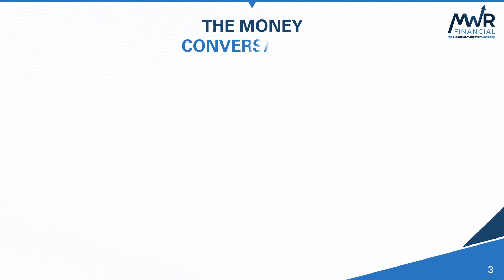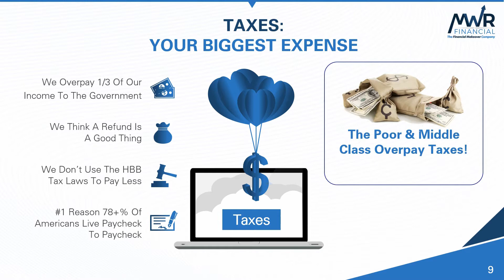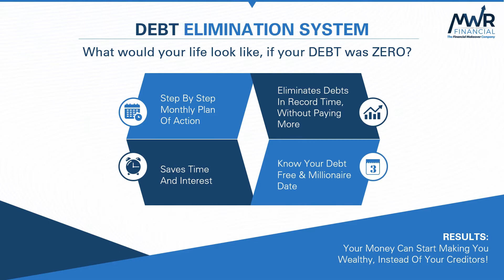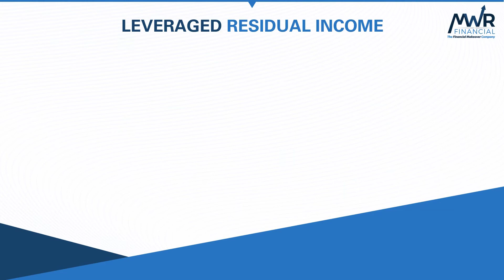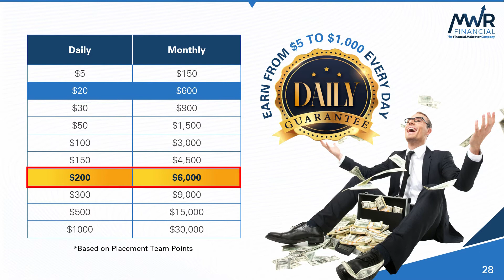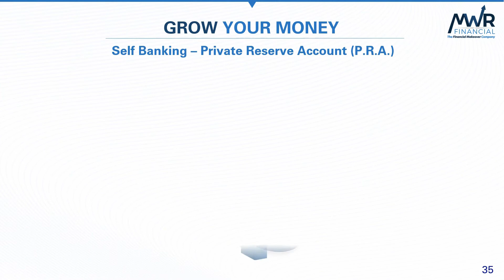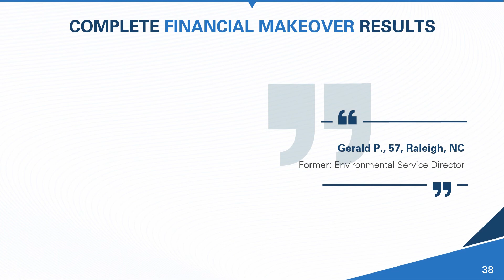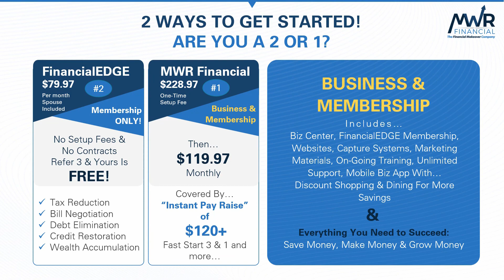MWR Financial Business Overview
The Complete Financial Makeover! Your personal financial success system that includes everything you need to take care of your finances; from where they are now to wherever you want them to be, in record time!

Real Financial experts who do the work for you! Save, Make, & Grow your way to wealth!